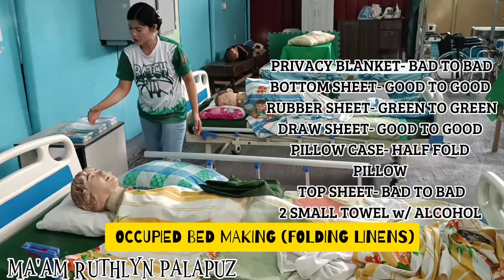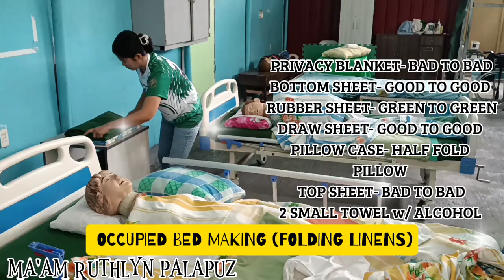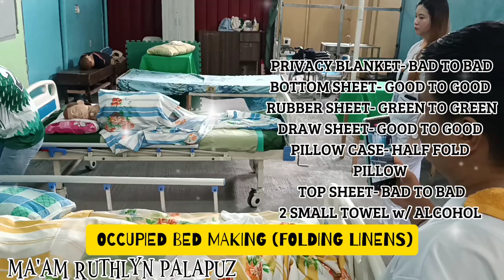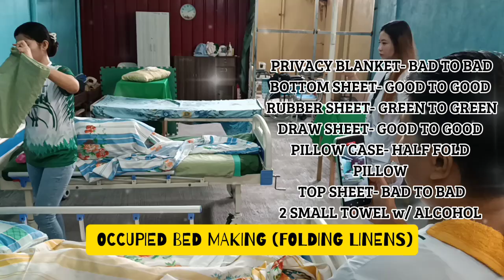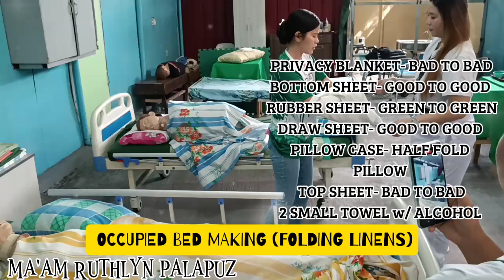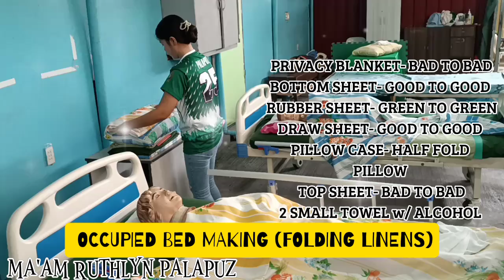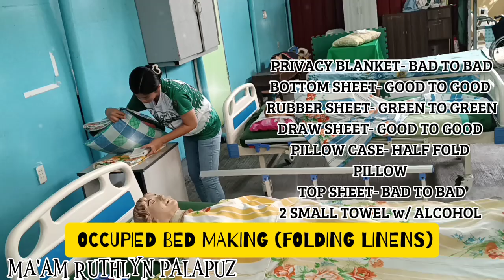FOLDING LINENS OCCUPIED BED MAKING @maamruthlynpalapuz new curriculum 🎉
1. Privacy blanket (bad to bad folding)
2. One towel
3. Bottom sheet (good to good folding)
4. Rubber sheet (green to green morning)
 (red to red night)
5. Draw sheet (good to good folding)
6. Pillow case
7. Pillow
8. One towel
9. Top sheet (bad to bad folding)